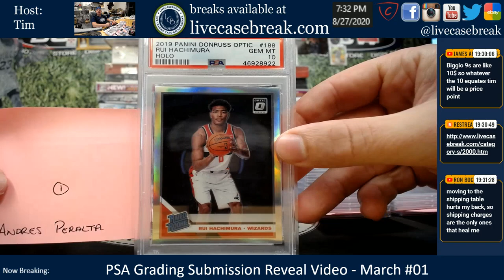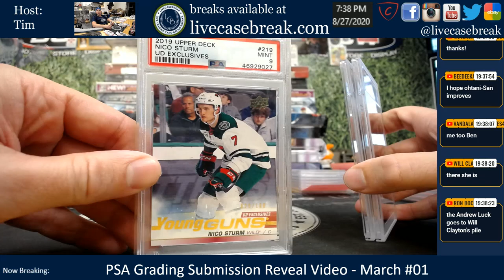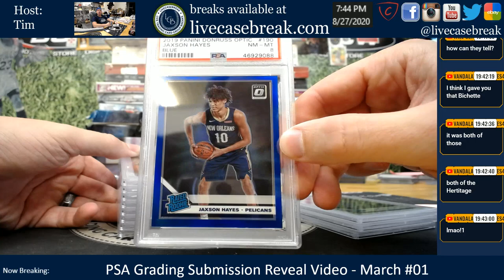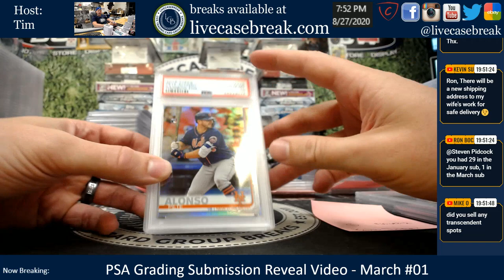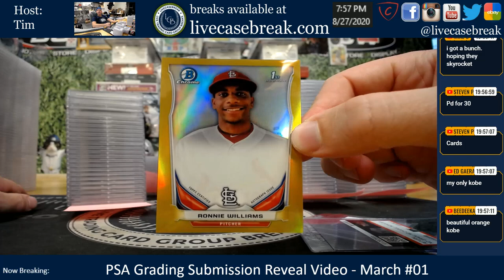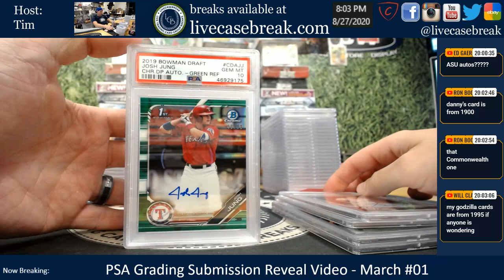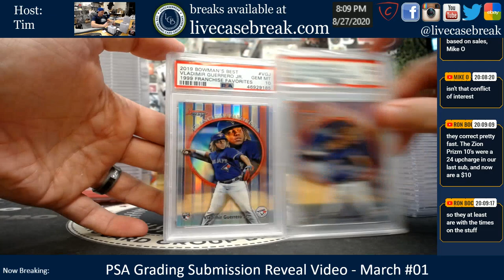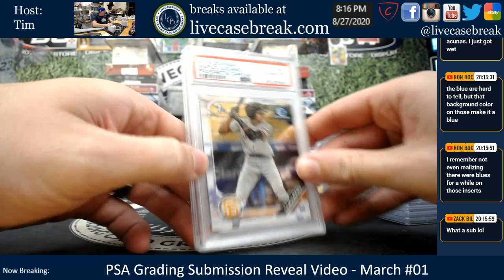PSA Grading Submission Reveal Video March #01